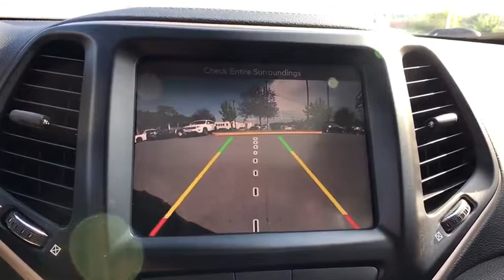2016 Jeep Cherokee Woodbridge, Springfield, Manassas, Fredericksburg, Fairfax, VA 9JG7508A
Used 2016 Jeep Cherokee available in Woodbridge, Virginia at Lustine Chrysler Dodge Jeep Ram. Servicing the Springfield, Manassas, Fredericksburg, and Fairfax, VA area.
2016 Jeep Cherokee 4WD 4dr Limited - Stock#: 9JG7508A - VIN#: 1C4PJMDS4GW227973

Recent Arrival! Priced below KBB Fair Purchase Price! *CHRYSLER CERTIFIED* BACKUP CAMERA *4WD* LEATHER INTERIOR BLUETOOTH HANDS-FREE LOADED WITH SAFTEY FEATURES!! TOUCH SCREEN RADIO IPOD ADAPTER 3.73 Axle Ratio 4-Wheel Disc Brakes 5-Year SiriusXM Traffic Service 5-Year SiriusXM Travel Link Service 6 Speakers 8.4 Touchscreen Display ABS brakes Active Grille Shutters Air Conditioning Alloy wheels AM/FM radio: SiriusXM Anti-whiplash front head restraints Auto-dimming Rear-View mirror Automatic temperature control Auxiliary Transmission Oil Cooler Brake assist Bumpers: body-color Compass Delay-off headlights Driver door bin Driver vanity mirror Dual front impact airbags Dual front side impact airbags Electronic Stability Control Emergency communication system Engine Oil Cooler Exterior Mirrors Courtesy Lamps Exterior Mirrors w/Supplemental Signals Four wheel independent suspension Front anti-roll bar Front Bucket Seats Front Center Armrest Front dual zone A/C Front fog lights Front reading lights Fully automatic headlights Garage door transmitter GPS Antenna Input GPS Navigation Heated door mirrors Heated front seats Heated steering wheel Illuminated entry Integrated Voice Command w/Bluetooth Knee airbag Leather Shift Knob Leather Trimmed Bucket Seats Low tire pressure warning Normal Duty Suspension Occupant sensing airbag Outside temperature display Overhead airbag Overhead console Panic alarm ParkView Rear Back-Up Camera Passenger door bin Passenger vanity mirror Power door mirrors Power driver seat Power steering Power windows Quick Order Package 26G Radio data system Radio: Uconnect 8.4 Rear anti-roll bar Rear reading lights Rear seat center armrest Rear side impact airbag Rear window defroster Rear window wiper Remote keyless entry Roof rack: rails only Security system SIRIUSXM Satellite Radio SiriusXM Traffic Speed control Speed-sensing steering Split folding rear seat Spoiler Steering wheel mounted audio controls Tachometer Telescoping steering wheel Tilt steering wheel Traction control Trip computer Turn signal indicator mirrors Uconnect Access Variably intermittent wipers Voltmeter.br2016 Jeep Cherokee LimitedbrbrbrFCA US Certified Pre-Owned Details:brbr * Warranty Deductible: $100br * Limited Warranty: 3 Month/3000 Mile (whichever comes first) after new car warranty expires or from certified purchase datebr * 125 Point Inspectionbr * Powertrain Limited Warranty: 84 Month/100000 Mile (whichever comes first) from original in-service datebr * Vehicle Historybr * Transferable Warrantybr * Roadside Assistancebr * Includes First Day Rental Car Rental Allowance and Trip Interruption BenefitsbrbrbrCHRYSLER CERTIFIED - 7-YEAR/100000-MILE POWERTRAIN LIMITED WARRANTY!!!brbrCall our PROFESSIONAL SALES TEAM @ for MORE INFORMATION and ADDITIONAL DISCOUNTS!!! Lustine Chrysler Dodge Jeep & RAM equals a FANTASTIC BUYING EXPERIENCE!!!